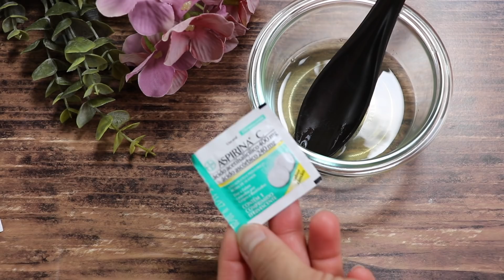Pele de bebê em 2 dias USE ASPIRINA C REMOVER MANCHAS DO SOL RUGAS DA PELE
OLA PESSOAL TUDO BEM/Pele de bebê em 2 dias USE ASPIRINA C REMOVER MANCHAS DO SOL RUGAS DA PELE